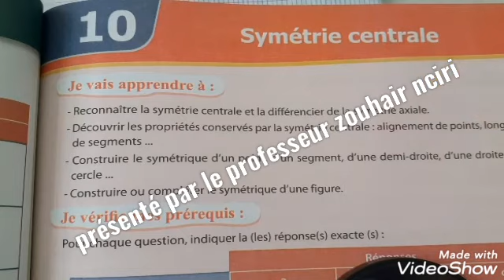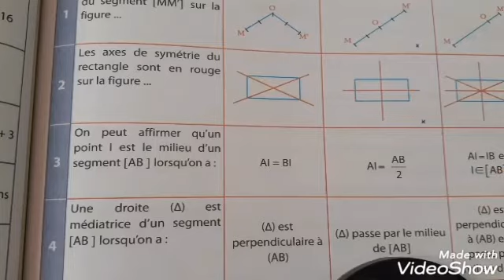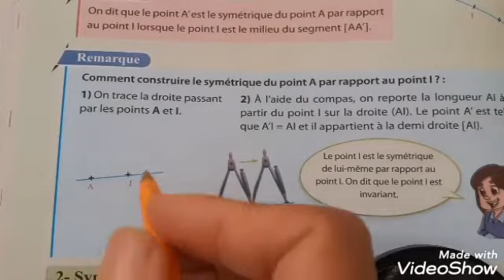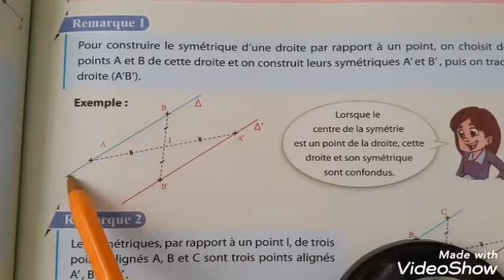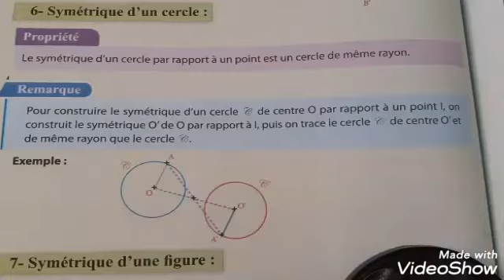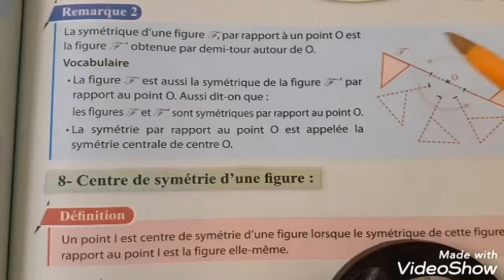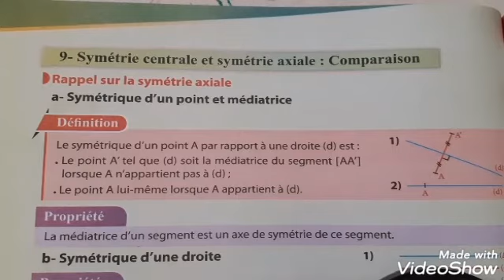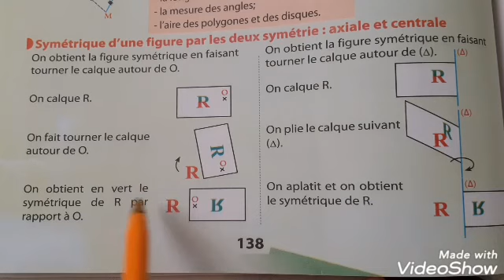Symétrie centrale (leçon 10) (P 131)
UNIVERS+ (1AC)